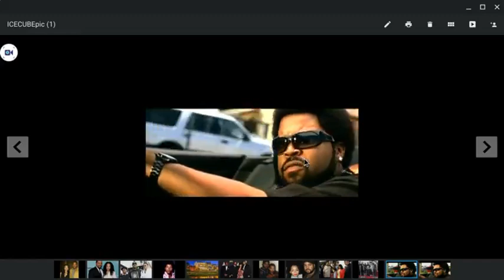ICE CUBE A DRAGKING DECEIVER "HE IN THEY CLUB"